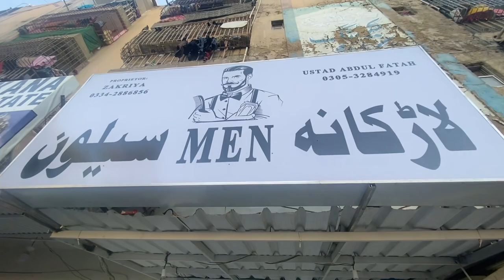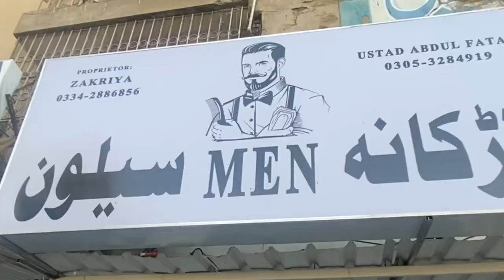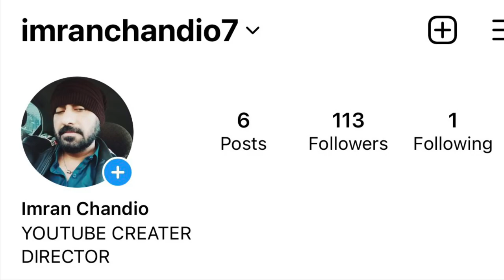Mola ali ki wiladat pe niyaz ka ihtemem || vlog#202 | nut bolt bros